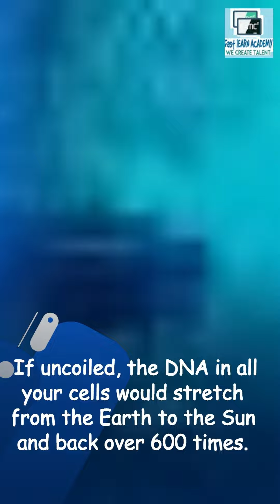"Amazing Scientific Facts You Won't Believe! 🌟 | Part 1"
Welcome to our Scientific Facts Series! 🌟

Dive into the fascinating world of science with us as we bring you 40 mind-blowing scientific facts in bite-sized videos! Each part will uncover a new and exciting fact that will leave you amazed and curious for more. 🧠✨

🔬 Part 1: Water Expands When It Freezes ❄️
🔬 Part 2: The Speed of Light ⚡
🔬 Part 3: Human DNA 🧬
🔬 Part 4: Age of the Universe 🌌
🔬 Part 5: The Earth's Core 🌍🔥
🔬 Part 6: The Human Brain 🧠💡
🔬 Part 7: The Ocean's Depths 🌊
🔬 Part 8: Quantum Entanglement 🌀
🔬 Part 9: Tardigrades 🐻‍❄️
🔬 Part 10: Photosynthesis 🌱🌞
🔬 Part 11: The Sun's Energy ☀️
🔬 Part 12: Sound in Space 🌠
🔬 Part 13: Antarctica's Size ❄️
🔬 Part 14: E=mc^2 📐
🔬 Part 15: The Hubble Space Telescope 🔭